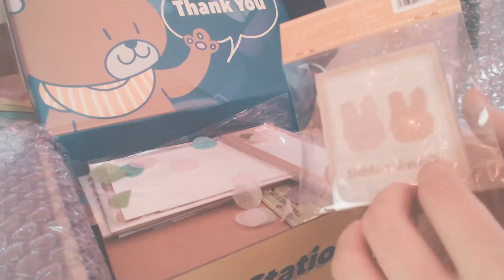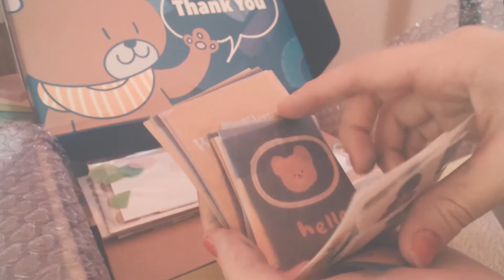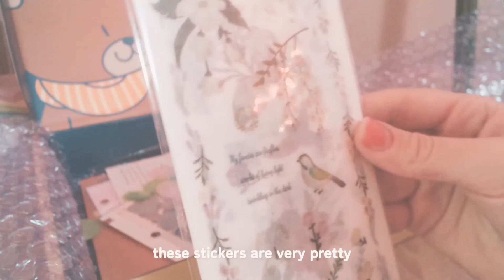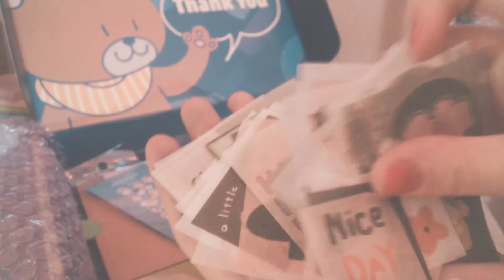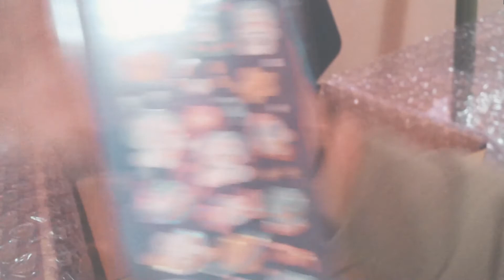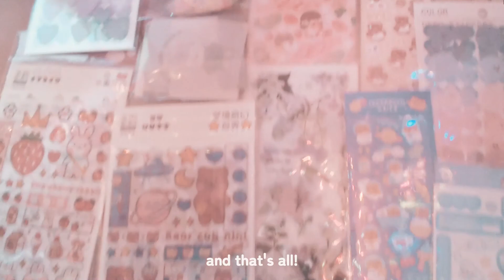⁺ ˚ ✧ stationery pal haul unboxing // first video! ✧˚ ⁺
hii this is my first video! I hope you enjoy